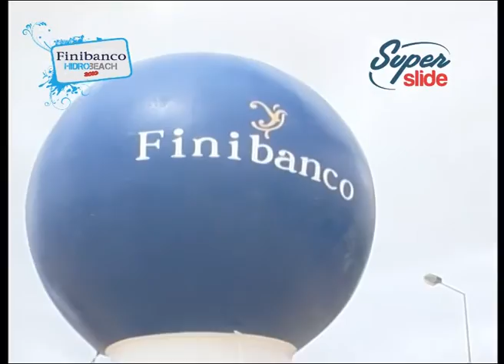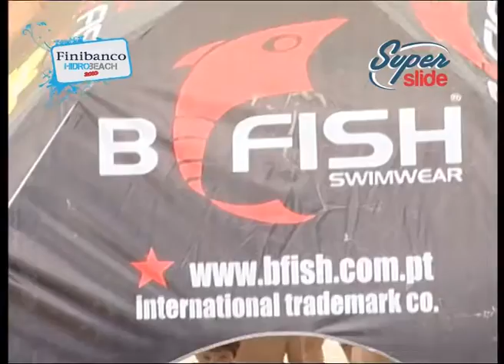Finibanco Hidrobeach 2010 Praia Stª Amaro de Oeiras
FINIBANCO HIDROBEACH 2010, Praia de Stº Amaro de Oeiras, dias 15 e 16 de julho de 2010